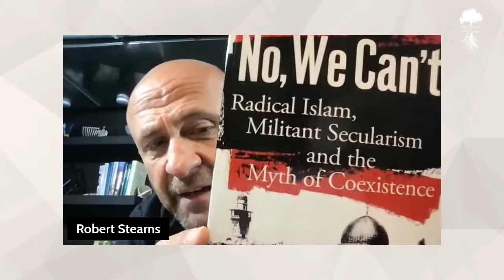The End of the World as we know it...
Update